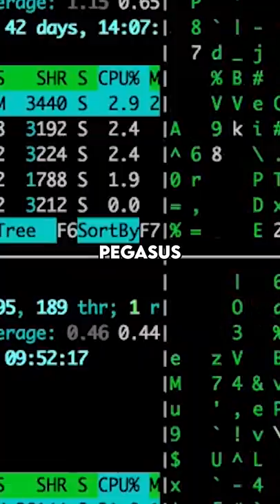This Program Hacked Jeff Bezos Phone...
Pegasus phone exploit

Display / Battery Programmer
Tools Used
Qianli Clamps
My Blue Mat
Ifixit Starter Kit
Heat Gun
Electronic Screw Driver

Filming Gear:

Lumix GH5
Rode Wireless Go Mic
Rode VideoMicro
Studio Lights
Spinning Thing

Guru Approved:

Easy Button
Gameboy Case
MagSafe Cooler
Nutella AirPod Case
Giant AirPod
Nano Leaf Lights
Anker MagSafe Charging Stand